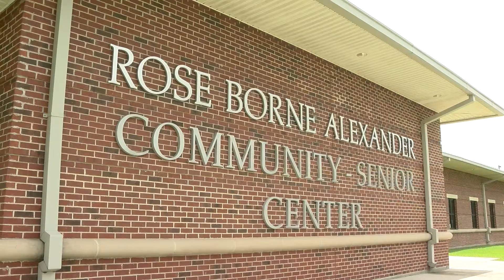JeffCAP Community Centers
A wide variety of services are offered at the eight Jefferson Parish JeffCAP community centers.  Take a look at the Rose Borne Alexander/Marrero Community Center and see what is available.  If you are interested in getting any help, simply call JeffCAP at or stop in at the closest community center near you.